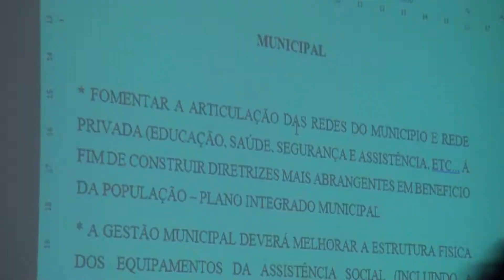XII CONFERÊNCIA MUNICIPAL DE ASSISTÊNCIA SOCIAL ELEGE DUAS DELEGADAS PARA REPRESENTAR CAXIAS